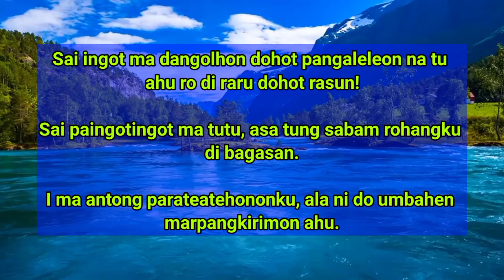Andung-Andung 3:19-26 ▶️ Holong ni Debata Na so Marpansohotan 👉 Jamita Minggu 2 Oktober 2022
✅Andung-Andung 3:19-26
▶️ Holong ni Debata Na so Marpansohotan
👉 Jamita Minggu 2 Oktober 2022
❤️ Ilustrasi 👉 Henry Ford
Tabe dohot Tangiang
Tuhan Debata Namamasumasu hita saluhutna 🙏